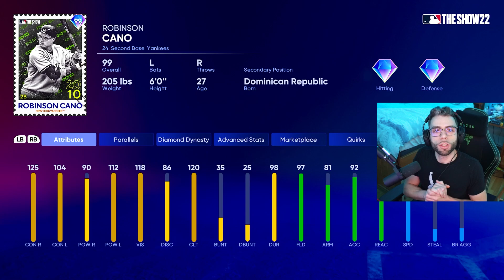Robinson Cano and Josh Donaldson are CRACKED! | MLB The Show 22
Robinson Cano and Josh Donaldson are CRACKED! wow. love them.